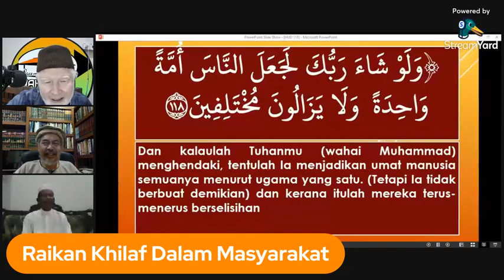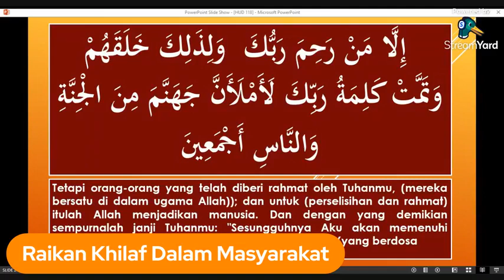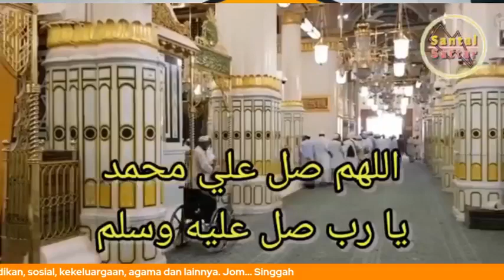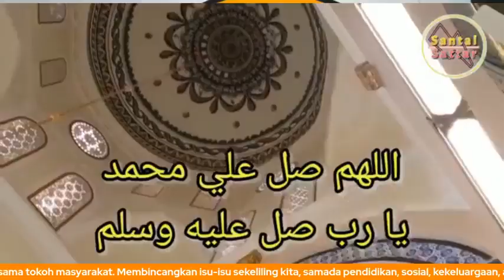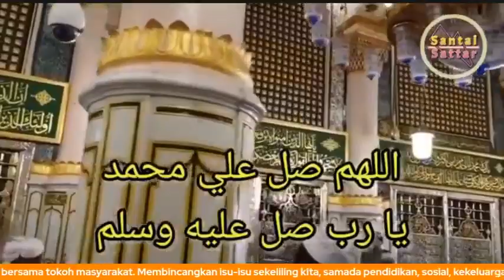Raikan Khilaf Dalam Masyarakat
Jom Singgah Wakaf Ilmi Siri 4
Selasa 29 Jun 2021. 9:30 Malam

Segmen bual bicara bersama tokoh masyarakat. Membincangkan isu-isu sekeliling kita, samada pendidikan, sosial, kekeluargaan, agama dan lainnya. Jom... Singgah